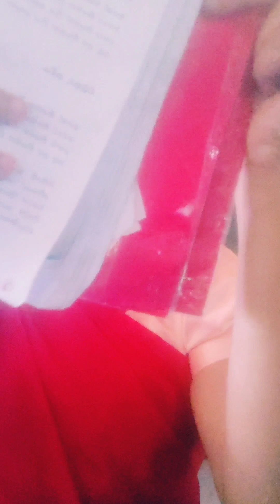ස්කෝලේ පාඩමක් අතරතුර 🥺🥺 තේරවිලි තෝරමින්